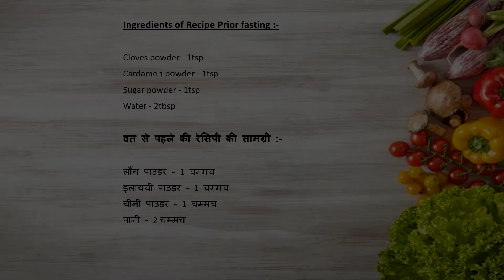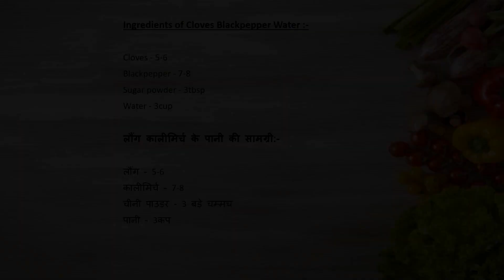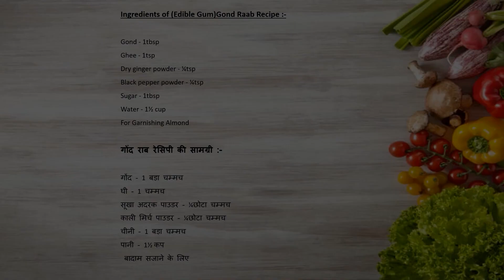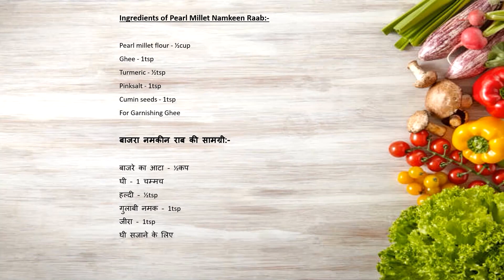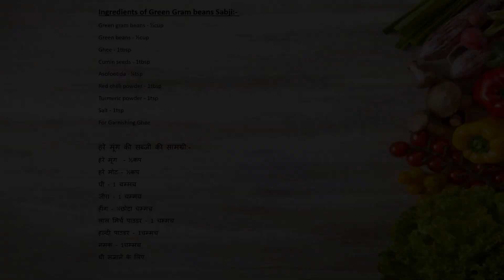6 Delicious Jain Fasting parna Recipes | Paryushan Healthy Vrat Recipes in Hindi | पर्युषण के लिए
In this video, we bring you 5 mouthwatering fasting recipes that are perfect for Paryushan or any vrat (fasting) occasion. Mrs. Ratna Bagrecha will guide you through the preparation of these delectable dishes. Whether you're fasting for religious reasons or simply looking for nutritious and tasty vrat ki recipes, you're in the right place. These recipes are not only delicious but also wholesome.

Ingredients of Saffron Detox Water :-

Sugar - 1tbsp
Water - 1glass
Lemon - 1tsp

केसर डिटॉक्स वॉटर की सामग्री:-

केसर - 10-15 रेशे
चीनी - 1 बड़ा चम्मच
पानी - 1 गिलास
नींबू - 1 चम्मच

Ingredients of Cloves Blackpepper Water :-

Cloves - 5-6
Blackpepper - 7-8
Sugar powder - 3tbsp
Water - 3cup

लौंग कालीमिर्च के पानी की सामग्री:-

लौंग - 5-6
कालीमिर्च - 7-8
चीनी पाउडर - 3 बड़े चम्मच
पानी - 3कप

Ingredients of recipe prior fasting :-

Cloves powder - 1tsp
Cardamon powder - 1tsp
Sugar powder - 1tsp
Water - 2tbsp

व्रत से पहले की रेसिपी की सामग्री :-

लौंग पाउडर - 1 चम्मच
इलायची पाउडर - 1 चम्मच
चीनी पाउडर - 1 चम्मच
पानी - 2 चम्मच

Ingredients of (Edible Gum)Gond Raab Recipe :-

Gond - 1tbsp
Ghee - 1tsp
Dry ginger powder - ¼tsp
Black pepper powder - ¼tsp
Sugar - 1tbsp
Water - 1½ cup
For Garnishing Almond

गोंद राब रेसिपी की सामग्री :-

गोंद - 1 बड़ा चम्मच
घी - 1 चम्मच
सूखा अदरक पाउडर - ¼छोटा चम्मच
काली मिर्च पाउडर - ¼छोटा चम्मच
पानी - 1½ कप
 बादाम सजाने के लिए

Ingredients of Pearl millet Namkeen Raab:-

Pearl millet flour - ½cup
Ghee - 1tsp
Turmeric - ½tsp
Pinksalt - 1tsp
Cumin seeds - 1tsp
For Garnishing Ghee

बाजरा नमकीन राब की सामग्री:-

बाजरे का आटा - ½कप
घी - 1 चम्मच
हल्दी - ½tsp
गुलाबी नमक - 1tsp
जीरा - 1tsp
घी सजाने के लिए

Ingredients of Green Gram beans Sabji:-

Green gram beans - ½cup
Green beans - ½cup
Ghee - 1tbsp
Cumin seeds - 1tbsp
Asofoetida - ¼tsp
Salt - 1tsp
For Garnishing Ghee

हरे मूंग की सब्जी की सामग्री:-

हरे मूंग  - ½कप
हरे मोट - ½कप
घी - 1 चम्मच
जीरा - 1 चम्मच
हींग - ¼छोटा चम्मच
लाल मिर्च पाउडर - 1 चम्मच
हल्दी पाउडर - 1चम्मच
नमक - 1चम्मच